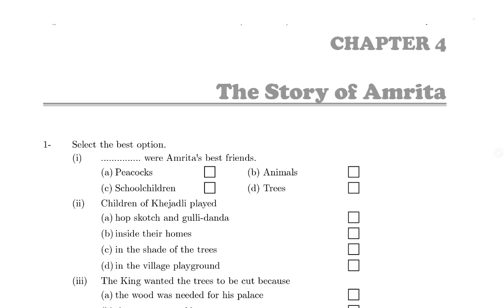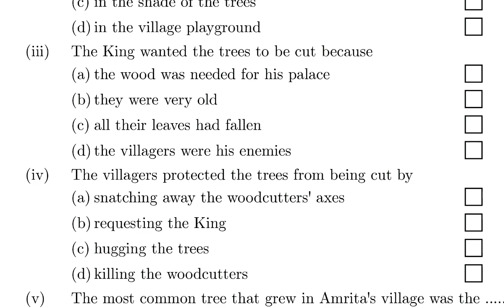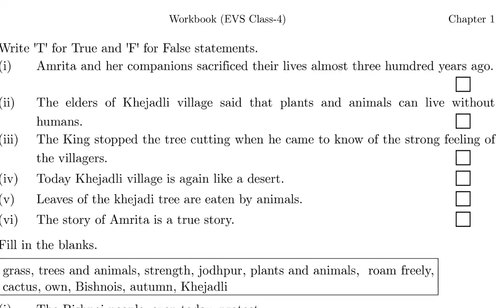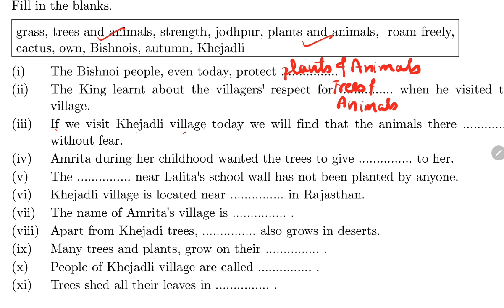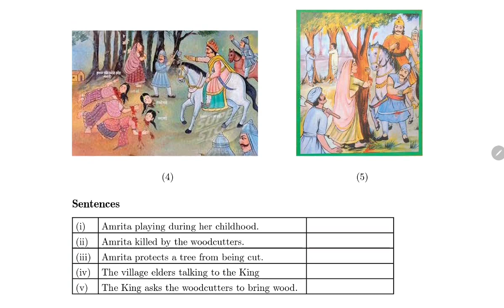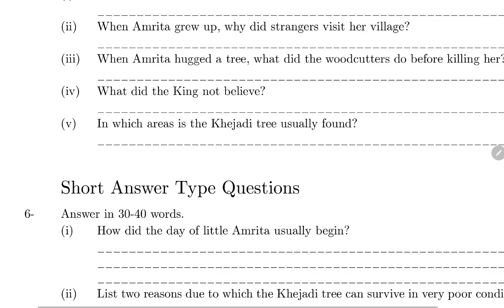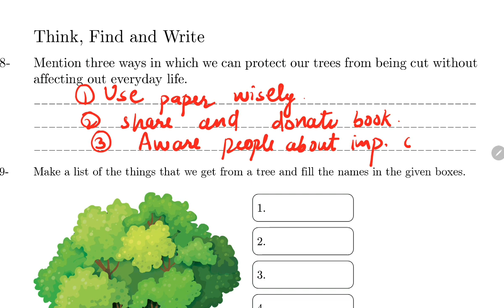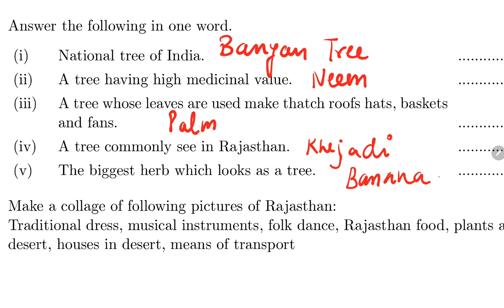WORKSHEET/ The Story Of Amrita/ Class-4 EVS NCERT Chapter 4 Extra Question Answers by KV Teacher